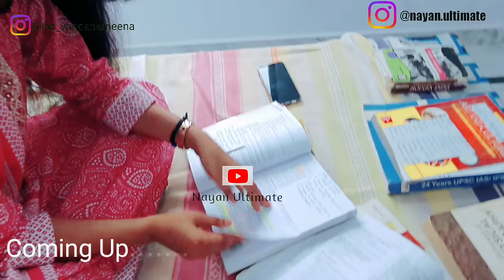Youtube की सहायता से बिना कोचिंग के IAS बनी | UPSC Topper IAS Vandana ma'am ,Rank-331